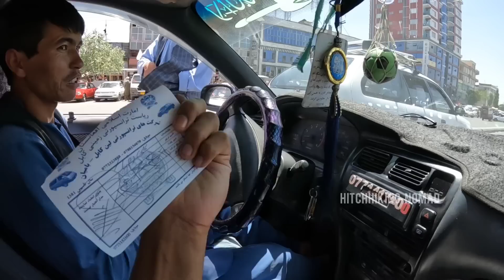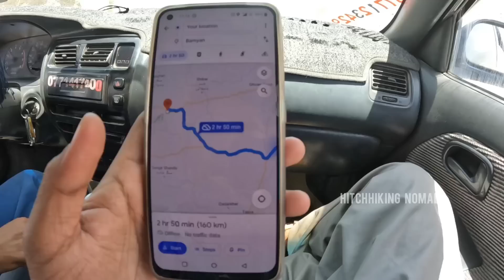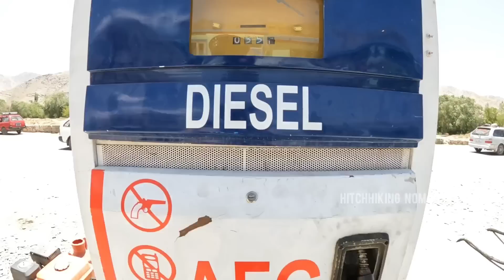ep🇦🇫#8 യുദ്ധം തകർത്തെറിഞ്ഞ വഴികളിലൂടെ | kabul to bamyan warzone areas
അങ്ങനെ അവസാനം അഫ്‌ഘാനിസ്റ്റാൻ എത്തിയിരിക്കുന്നു. അങ്ങോട്ടുള്ള യാത്രകൾ എത്രത്തോളം കഠിനം എന്നറിയില്ല. ജീവന് തന്നെ വലിയ ഭീക്ഷണികൾ ഉണ്ടായേക്കാം. യാത്രകൾ തുടരുന്നു.

currently I'm on a world tour, planning to hitchhike around asia, Europe and africa
Through  100 countries in a stretch

ഇപ്പോൾ ഞാനൊരു ലോക യാത്രയിലാണ്. ഏഷ്യയിലൂടെയും യൂറോപ്പിലൂടെയും ആഫ്രിക്കയിലൂടെയുമുള്ള 100 രാജ്യങ്ങളിലൂടെ ഒറ്റ യാത്രയിലൂടെ തന്നെ ലിഫ്റ്റടിച്ചും മറ്റും യാത്ര ചെയ്യാൻ ഉദ്ദേശിക്കുവാണ്.

➡️please connect me on below links to know more

➡️Gadget using for videos

📌GOPRO HERO 10 for youtube videos

📌IPHONE 13 PRO for Instagram and shorts

📌GOPRO GIMBEL 2.0

➡️editing software

📌INSHOT for YouTube videos

📌VN for shorts